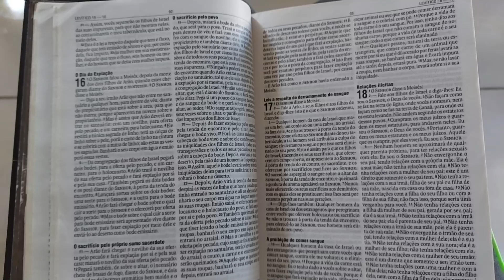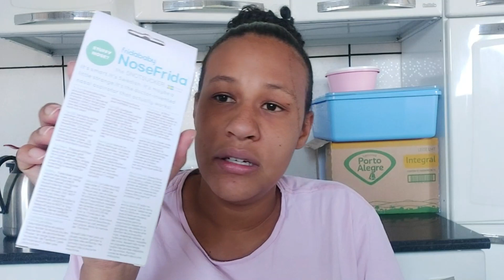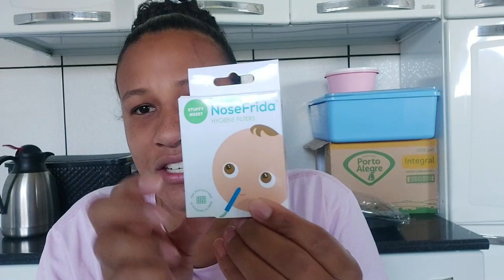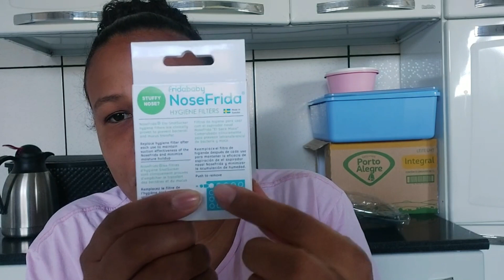COMO FAÇO O DEVOCIONAL COM AS CRIANÇAS - ALMOÇO DE SABADO - CHEGOU O NOSEFRIDA - COMPRAS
balde retratil verde

livro abortos ocultos

livro baleia na banheira

lenço umidecido mamypoko

fralda pompom